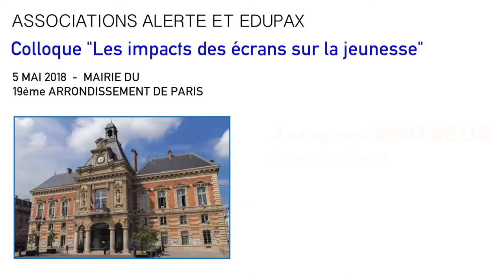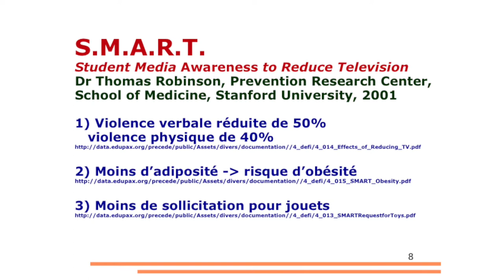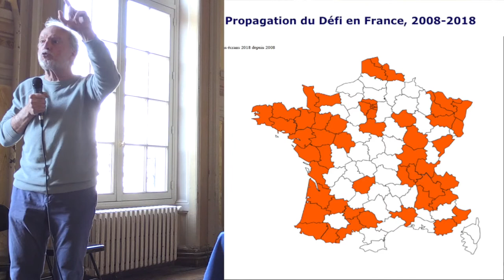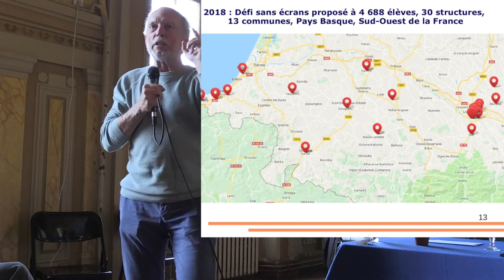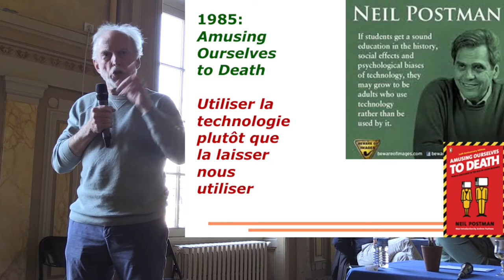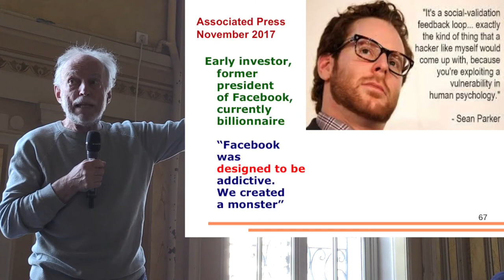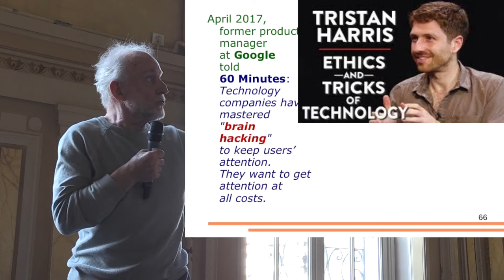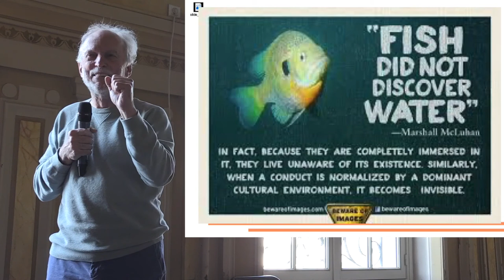Colloque "Les impacts des écrans sur la jeunesse" - 07 - Jacques Brodeur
Jacques Brodeur, fondateur du Défi sans écrans, Edupax

Colloque organisé par Alerte et Edupax
5 mai 2018 - mairie du 19ème arrondissement de Paris